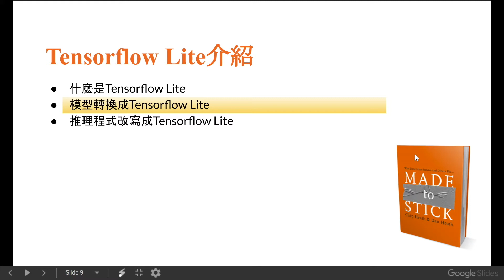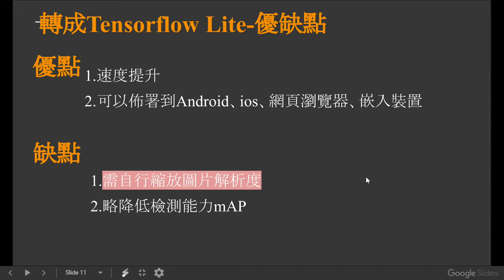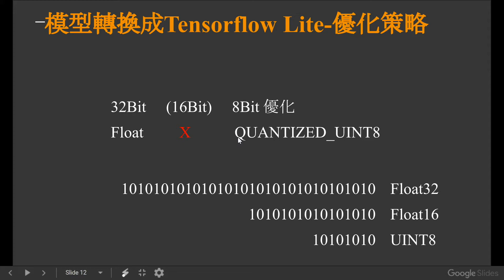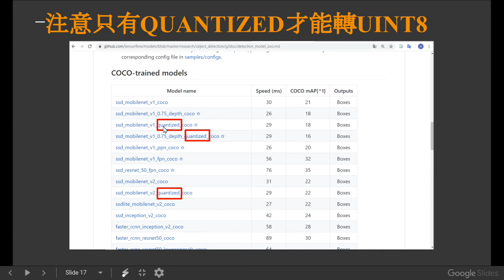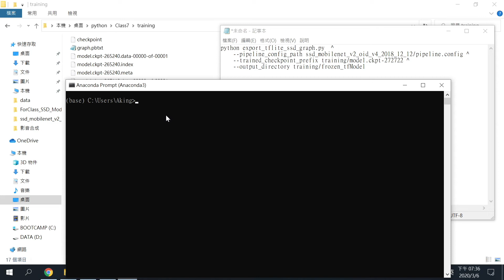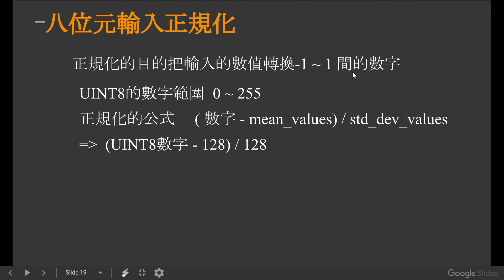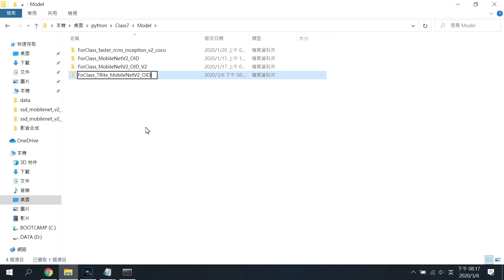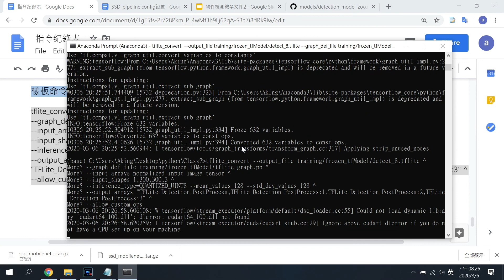第九課 第二節 Tensorflow Lite 轉換模型